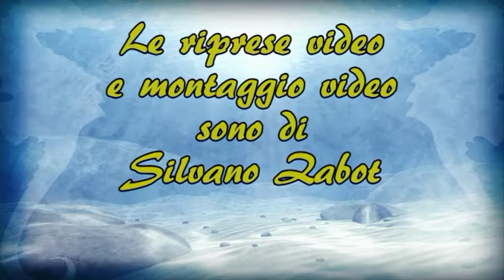Daniele Zabot con banda musicale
via crucis 2015 Sant'Angelo Theodice con banda don Bosco di Cassino